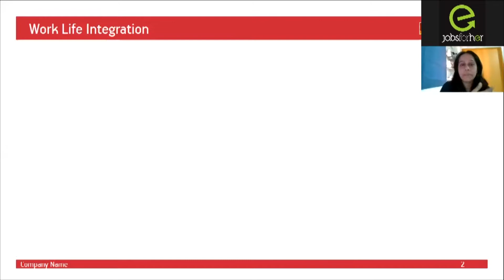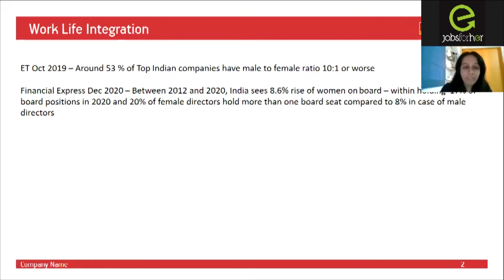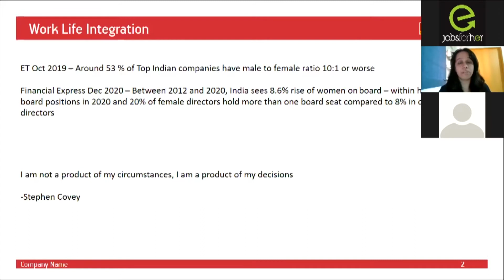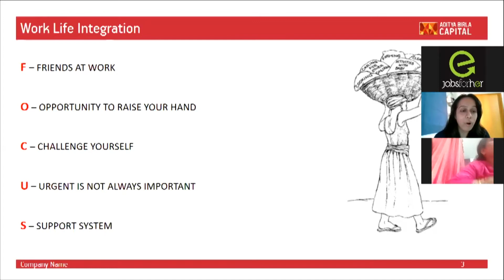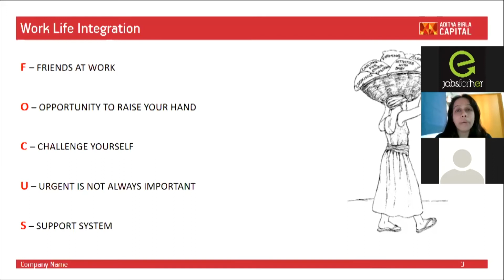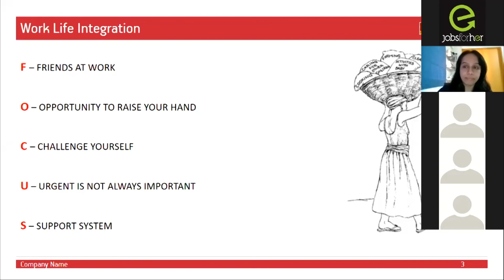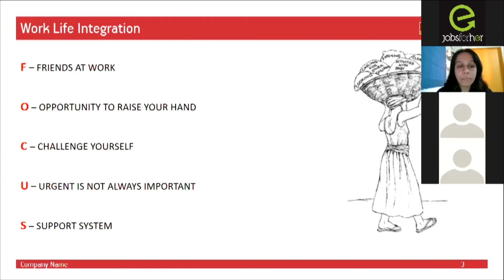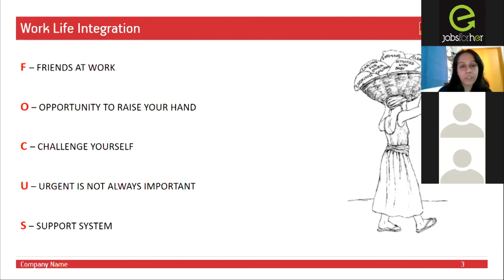Work-Life Integration - Maintaining a Balance | Rupa Mogaveera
As a working professional and homemaker, juggling between career and personal responsibilities can be a tedious task at times. But with FOCUS one can achieve a work-life balance.

Watch this video as Rupa Mogaveera, Vice President - Business Operations, Aditya Birla Health Insurance explains the true meaning of FOCUS and the ultimate formula to maintain balance in one personal and professional life.

Sign up on JobsForHer to start, restart and rise in your career